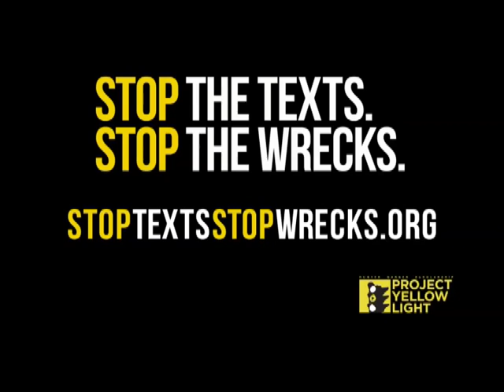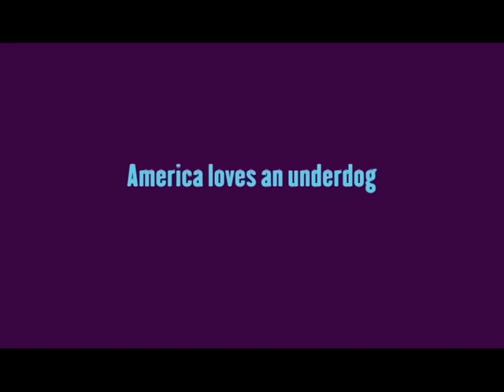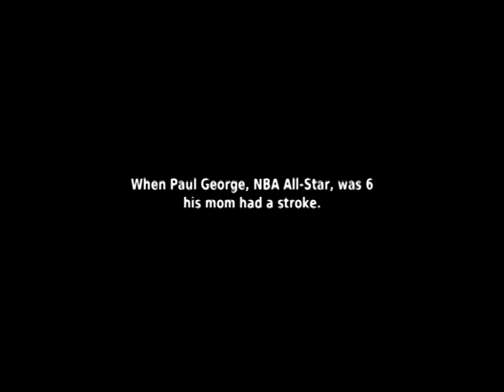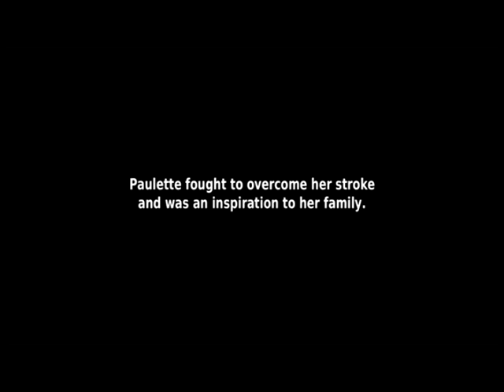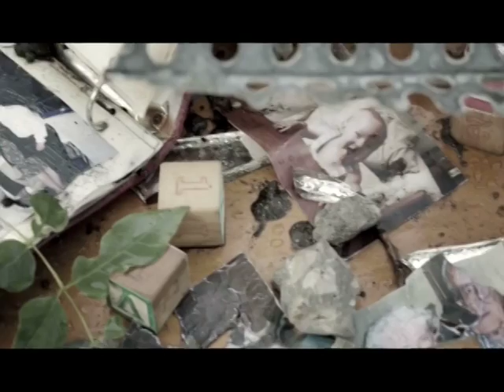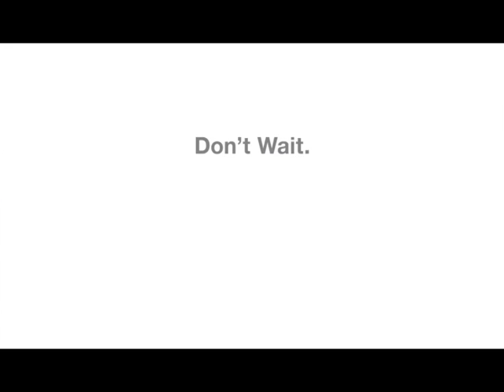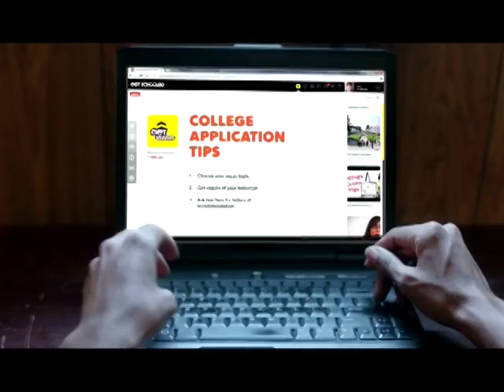Golden Lions vs Alabama A&M 2,6,16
Tim Stubbs -Play by Play
Arianna Carmichael -Director, 1st half
Shelley Roby Ingram - Director, 2nd half
Camera Crew
Randy Kelley
Christopher Gates
Archie Howard